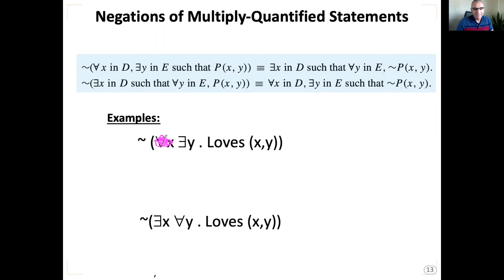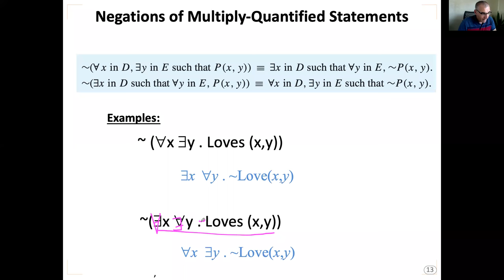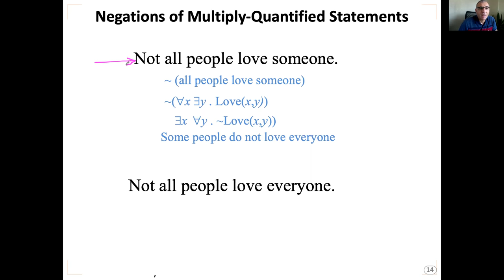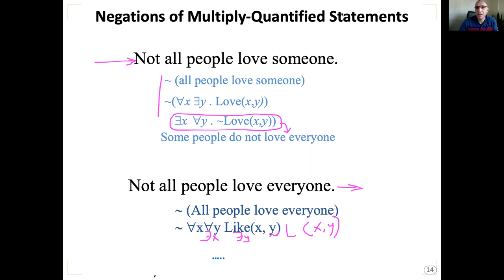3.3 (P3/4) Negations of Multiply Quantified Statements